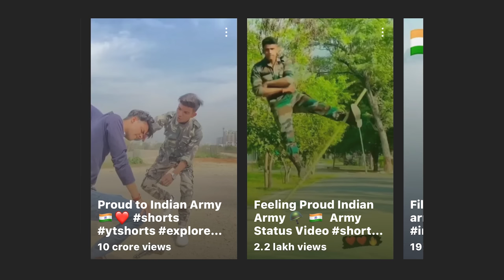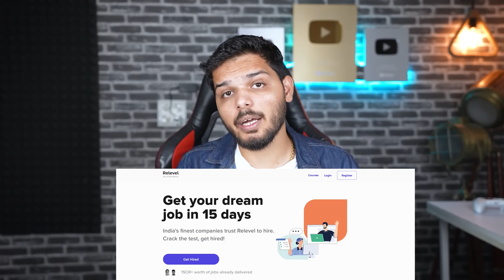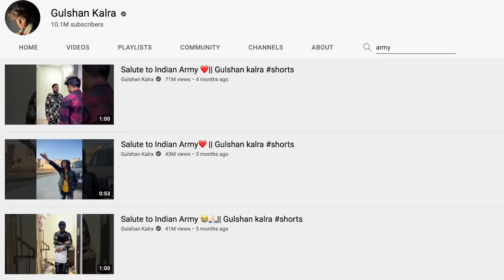IS INDIAN ARMY A JOKE ? | LAKSHAY CHAUDHARY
FEELING PARAUD INDIAN ARMY, THESE VIDEOS ARE NONE LESS THAN AN INSULT TO OUR ARMY